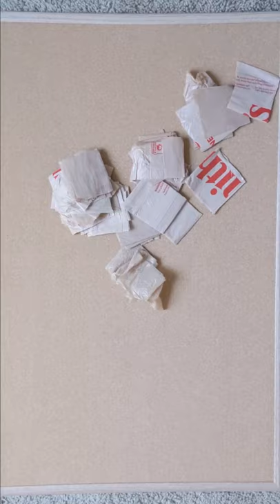Crocheting with Plastic Bag Yarn, aka Plarn